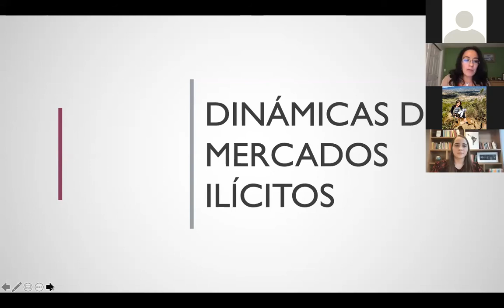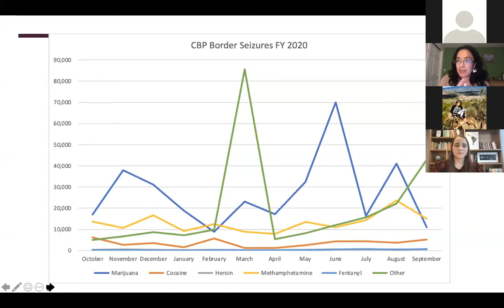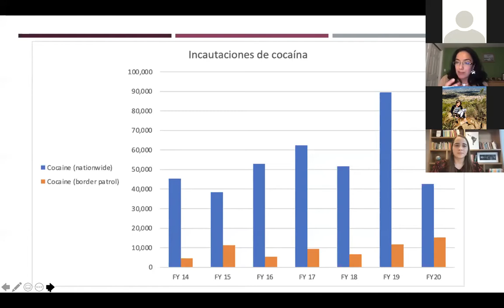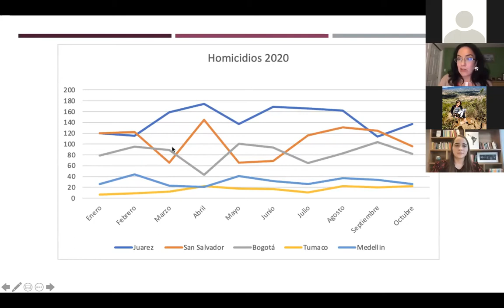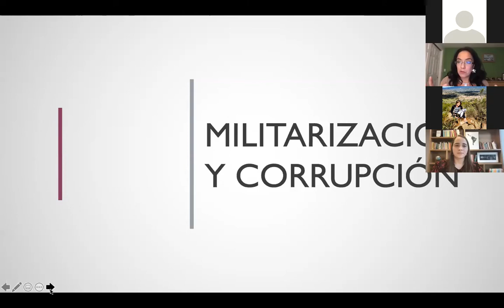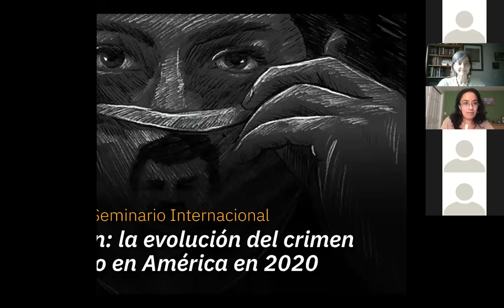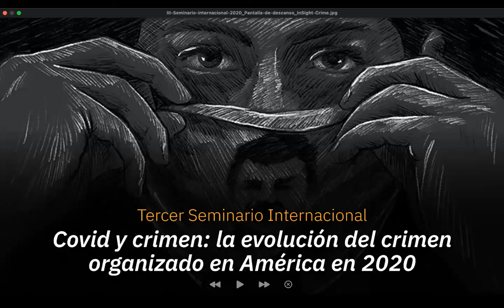La adaptación al virus: mutaciones criminales / III Seminario Internacional sobre crimen organizado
El tercer y último panel del día dirigió la atención a un rasgo del que los actores criminales hicieron gala especialmente durante este tumultuoso año: su adaptabilidad, una habilidad que resultó crucial en medio de los cierres fronterizos provocados por la pandemia de coronavirus y de las interrupciones en las cadenas de suministros internacionales.